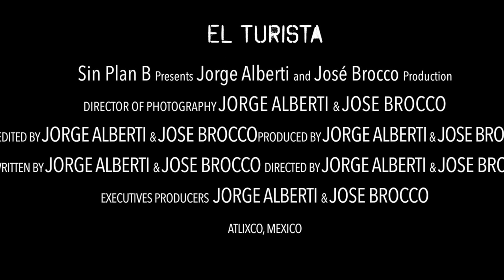"El Turista" a ShortFilm from Sin Plan B Films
El Turista ( Original Story )
ShortFilm Produced, Directed and Written
by Jorge Alberti & Jose Brocco
Executive Producers - Jorge Alberti & Jose Brocco

Sin Plan B Films
CEO
Jorge Alberti
Jose Brocco